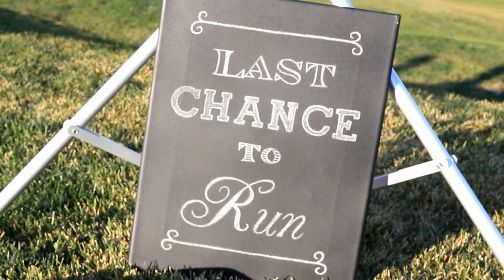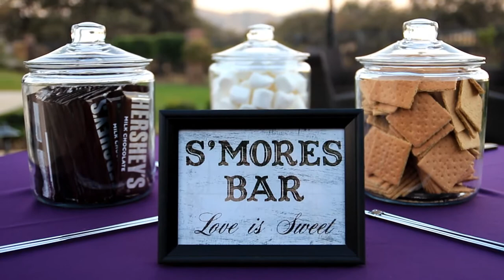Shameel and Cassie Kumar Wedding Trailer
Timothy James Media
11/09/13
This wedding was filmed Dos Palos, CA.  The reception was at the amazing Diablo Grande Golf Course in Patterson, CA.